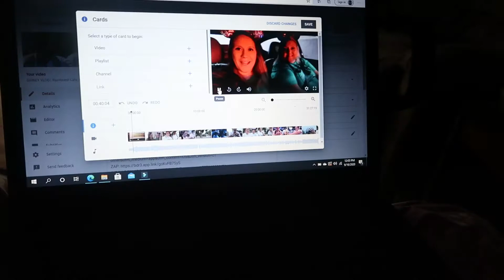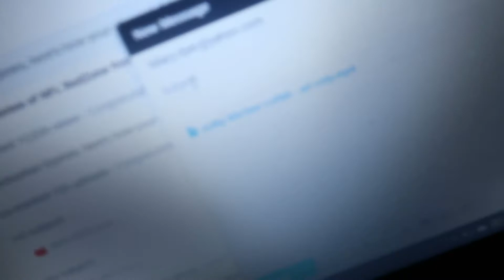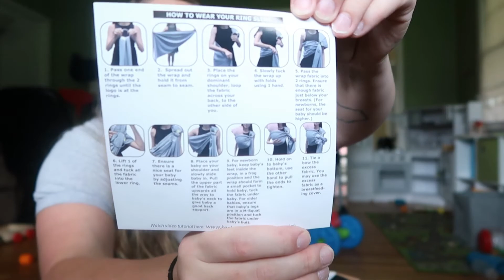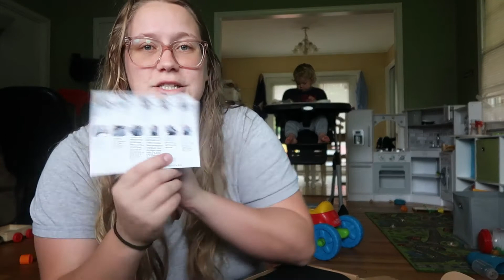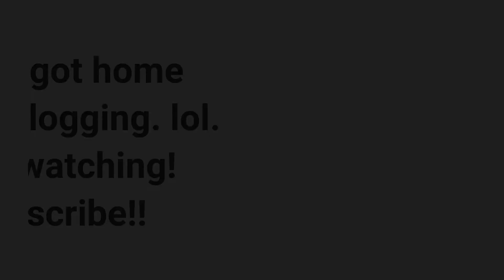OFFICIALLY UNEMPLOYED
THANKS TO KEABABY FOR SPONSERING TODAYS VIDEO!!!

Hey guys!!

Today's Video: Well, I thought it would be fun to vlog my first day of unemployment. lol. My first day as a pretty much full time mom. WHAT!? Anyways, enjoy. lolol.

Equipment:
Camera: Canon G7X Mark II
Editor I use: Wondershare Filmora